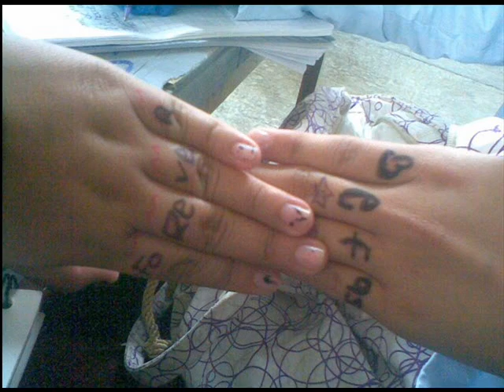Grupo: D -614 ºCETIS No. 35 º *Generaciòn 2007 2010*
En mi 2do Video, LLegue a Pensar que iba a ser el Ultimo, Pero no lo es, Hice tres Videos, uno por cada año de Prepa, y de momentos que Compartimos juntos, Los Quiero, Sean Felices, y que Hogala y logren todos sus Sueños y Metas que algun dia desearon alcanzar, es el momento de Cerrar un Ciclo y que mejor que con un Video.
Las Canciones son :
1.- Timbiriche Adios a la Escuela (Puse 2Veces)
2.- Chiquititas Adolescentes
3.- Enrique Bunbury Adios Compañeros Adios